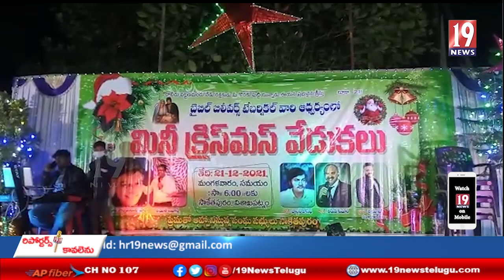బైబిల్ బిలీవర్స్ టేబరిన కల్ వారి ఆధ్వర్యంలో ఘనంగా మినీ క్రిస్మస్ వేడుకలు